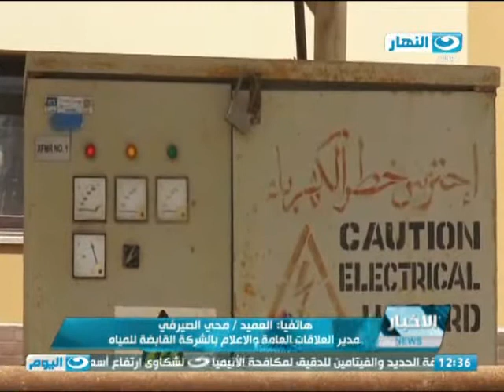تغطية خاصة | الشركة القابضة للمياة - عودة المياة لكل المناطق بعد عوزة التيار الكهربائى